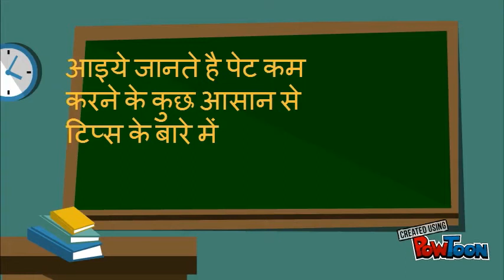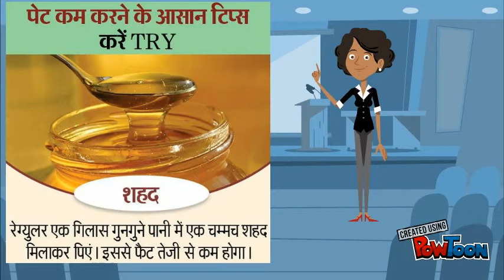पेट की चर्बी को 7 दिनों में कम करने का अचूक उपाय | reduce belly fat | health hub | natural remedies